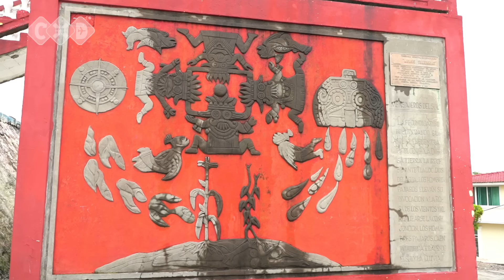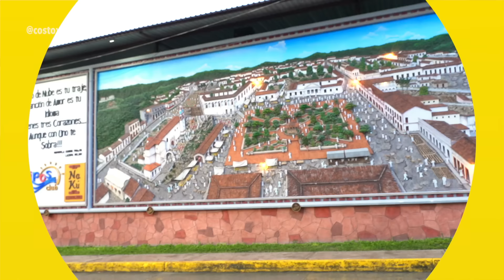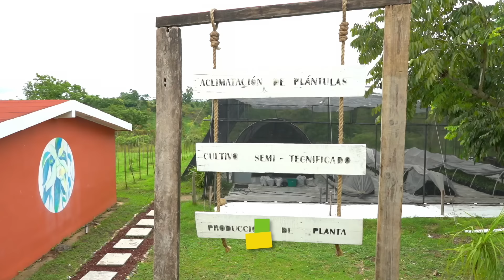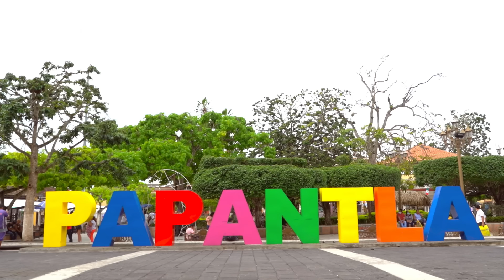Papantla y Tajín ¿Qué hacer? / Costo X Destino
Papantla es un hermoso pueblo mágico ubicado en el estado de Veracruz famoso por los voladores de Papantla, patrimonio cultural de la humanidad, por la deliciosa vainilla y por la increíble zona arqueológica El Tajín.

En este Costo x Destino visité la parroquia de Nuestra Señora de la Asuncion, tuve la oportunidad de observar a los asombrosos voladores de Papantla en acción, aprendí mucho de la vainilla y fui al museo Teodoro Cano.

También di un tour por los manglares en Costa Esmeralda.

Además comí camarones en un restaurante delicioso y típico de Papantla, desayuné zacahuil en el mercado local y también probé pulpa de jaiba al pipián en un restaurante a orillas del Río.

Acompáñame a descubrir de cuánto es el costo x visitar este destino.

Recuerda que también tenemos instagram, facebook y TikTok @costoxdestino 🤗
@Ale Toledan